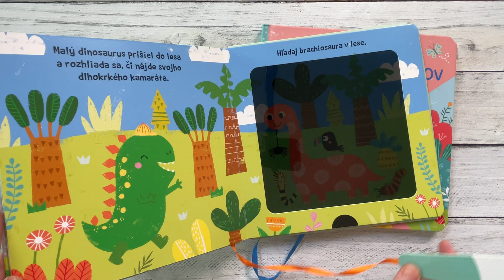Malý dinosaurus hľadá kamarátov s kúzelnou baterkou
Použi kúzelnú baterku a pomôž malému dinosaurovi nájsť jeho kamarátov! Na každej strane sa zoznámiš s rôznymi dinosaurami.